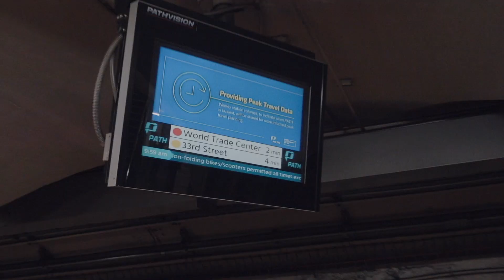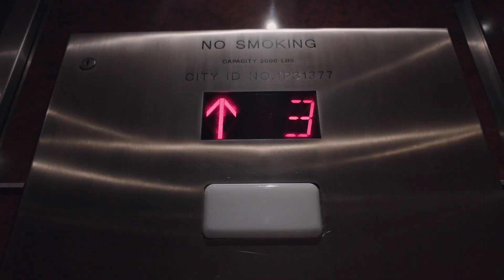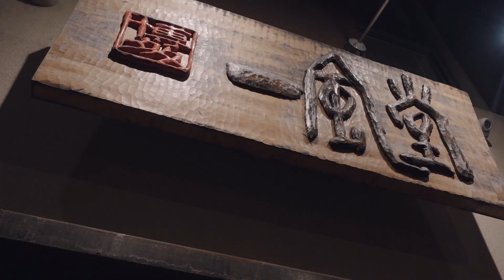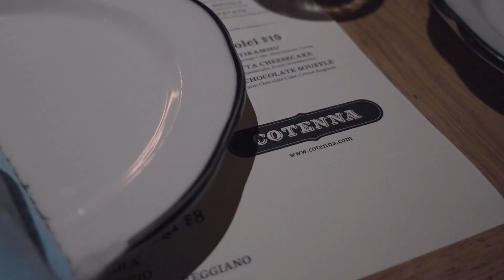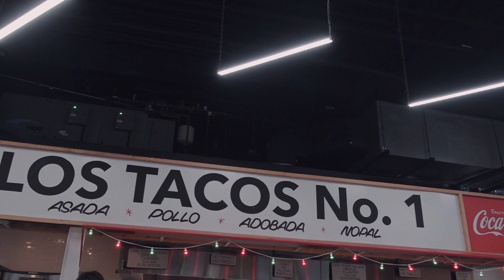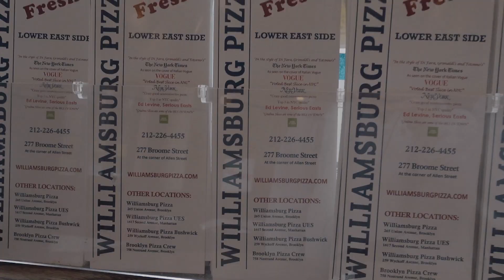NEW YORK CITY | Couch-surfing in Manhattan